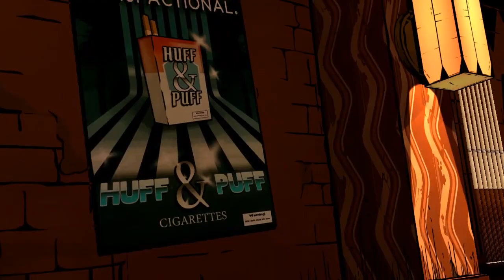Vegeta & Trunks Play:The Wolf Among Us-Episode 4: Not Toaday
Join Vegeta and Trunks as they continue their investigation of the murder of Faith iin Fabletown as Sheriff Bigby Wolf